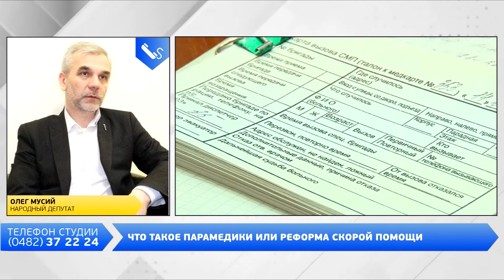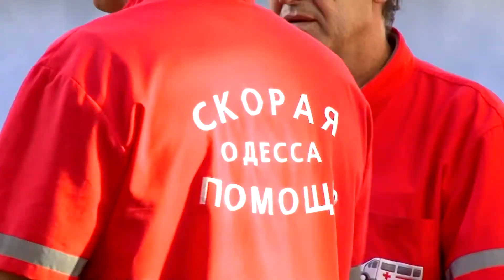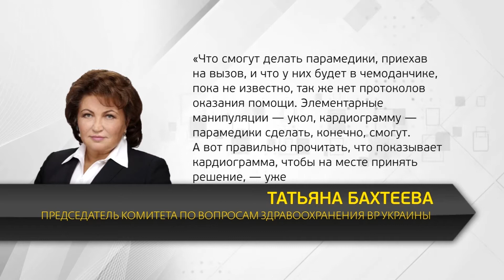День на Думской. Леонид Штекель, 23.11.2017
Тема: Что такое парамедики или реформа скорой помощи